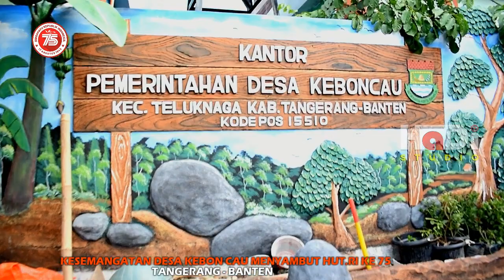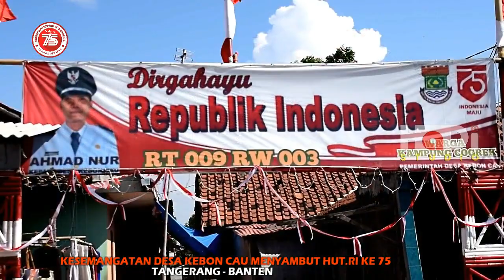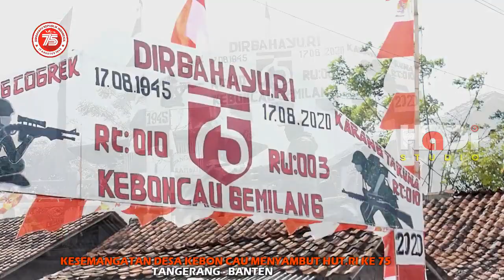KESEMANGATAN DESA KEBON CAU MENYAMBUT RI KE 75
Lagu Dan Lirik
Cipt. H Mutahar
17 Agustus 1945 [No Copyright)
Lirik:
17 Agustus tahun 45
Mer.. de.. ka..

Kita tetap, setia
Tetap sedia
Mempertahankan Indonesia
Kita tetap, setia
Tetap sedia
Membela negara kita
Merdeka.
chord gitar lagu kemerdekaan indonesia
kunci gitar lagu kemerdekaan indonesia
chord gitar lagu nasional indonesia
kunci gitar lagu nasional indonesia
kunci gitar lagu kebangsaan indonesia
lagu hari kemerdekaan indonesia
lagu nasional indonesia jaya mp3
lagu perjuangan indonesia disebut juga
judul lagu kemerdekaan indonesia
judul lagu kebangsaan indonesia
judul lagu nasional indonesia
judul lagu kebangsaan indonesia adalah
judul lagu perjuangan indonesia
judul lagu nasional indonesia beserta penciptanya
judul lagu kebangsaan indonesia dan penciptanya
lirik lagu kemerdekaan indonesia
lirik lagu kemerdekaan indonesia 17 agustus
lirik lagu kemerdekaan indonesia raya
lirik lagu hari kemerdekaan indonesia
lirik lagu tentang kemerdekaan indonesia
lagu lagu kemerdekaan indonesia
lagu lagu kemerdekaan indonesia mp3
list lagu kemerdekaan indonesia
lagu lagu perjuangan kemerdekaan indonesia
download lagu lagu kemerdekaan indonesia
kumpulan lagu kemerdekaan indonesia mp3
lagu perjuangan kemerdekaan indonesia mp3
lagu pop kemerdekaan indonesia mp3
instrumen lagu kemerdekaan indonesia mp3
lagu hari kemerdekaan indonesia mp3
lagu kebangsaan negara indonesia adalah
lagu kebangsaan negara indonesia
lagu nasional indonesia dan penciptanya
not lagu kemerdekaan indonesia
not lagu kebangsaan indonesia
not lagu nasional indonesia
not lagu kebangsaan indonesia raya
not lagu perjuangan indonesia
not lagu nasional indonesia pusaka
not lagu nasional indonesia raya
not lagu indonesia merdeka
lagu kemerdekaan
lagu kemerdekaan ri
lagu lagu kemerdekaan
lagu-lagu kemerdekaan
lagu nasional indonesia pusaka
lagu nasional indonesia pusaka lirik
lagu wajib nasional indonesia pusaka
pencipta lagu kemerdekaan indonesia
pencipta lagu kebangsaan indonesia
pencipta lagu kebangsaan indonesia raya adalah
pencipta lagu nasional indonesia